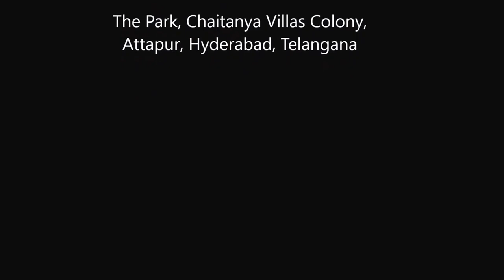'Slaves to Switches' tells how we are addicted to too much comfort